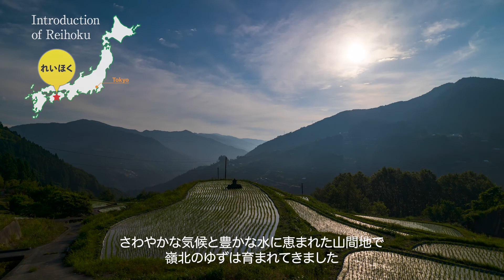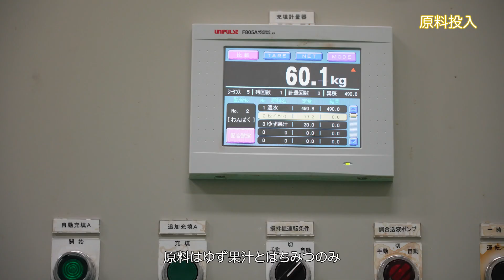【日本語版】ゆずのご紹介〜日本の高知県嶺北の自然の恵み〜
さわやかな気候と豊かな水に恵まれた
高知県の山間地、嶺北(れいほく)。
その地に広がる美しいゆずの圃場風景、
そして栽培・出荷・加工までの様子をお届けします。